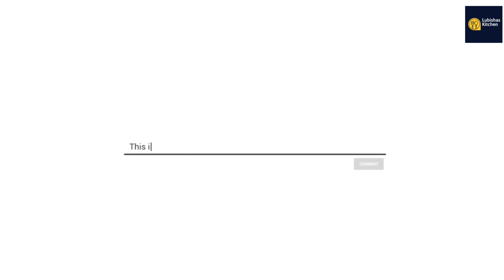വെറും 3 മിനുറ്റിൽ കുറഞ്ഞ ചേരുവയിൽ ഒരു കിടിലൻ കറി തൈര് കറി curry || lunch recipe